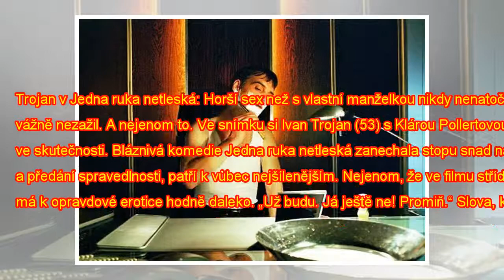Trojan v Jedna ruka netleská: Horší sex než s vlastní manželkou nikdy nenatočil! VIDEO - Noviny CZ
Trojan v Jedna ruka netleská: Horší sex než s vlastní manželkou nikdy
nenatočil! VIDEO - Noviny CZ
Trojan v Jedna ruka netleská: Horší sex než s vlastní manželkou nikdy nenatočil! VIDEO Komedie David...